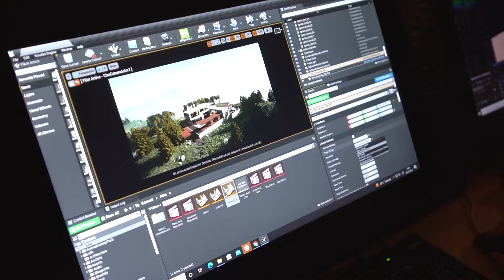Voxel Industry Week - Julio 2022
Cerramos este año 2022 con uno de nuestros eventos que más éxito tiene: ¡Voxel Industry Week!